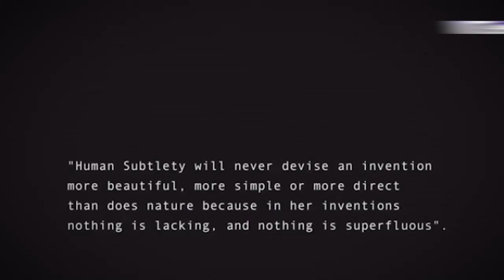A SERIES OF UNFORESKIN EVENTS: Italian Artist Celebrates Foreskin With Rubber Foreskin Art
For most of us, the choice of having our foreskin circumcised isn't a decision we knowingly make - it's just nipped off when we're babies after we born. Well, that's where Italian artist Vincenzo Aiello enters the picture. After having a circumcision as an adult for medical reasons, his interest in foreskins piqued, which led him to not only consume as much knowledge about foreskins as humanly possible, but also to spurred him to create hyper realistic foreskin sculptures with silicone resin. And now, he wants to make more. Lots more. And he wants $40,000 to keep his faux foreskin production dreams alive. Yum, right?